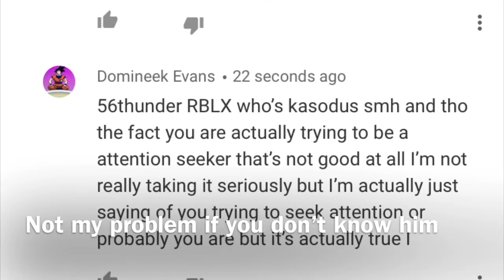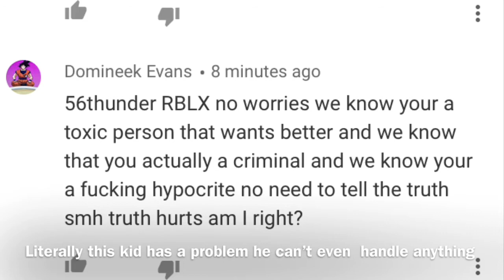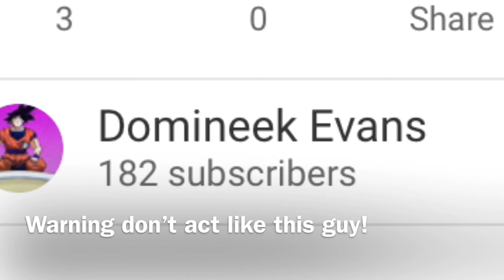56thunder archive: scumbag who can’t take jokes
he’s so annoying I don’t like him - 56thunder October-November 2018